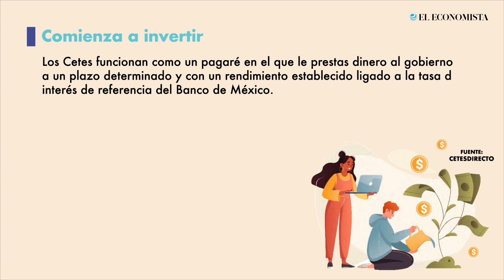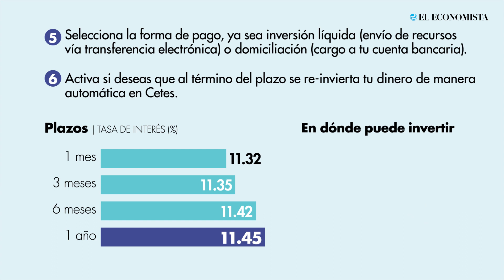Cetes, aún atractivos para invertir en el 2023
Analistas prevén que Banxico continúe este año con un rédito de 11%, ante ello consideran que los Cetes seguirán siendo una opción con llamativos rendimientos.